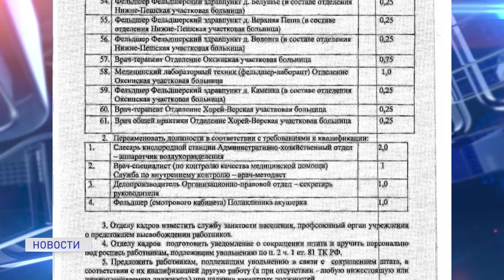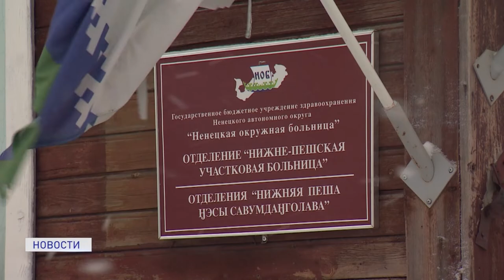ШТАТНАЯ РЕОРГАНИЗАЦИЯ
Ситуацию с проведением организационно-штатных мероприятий в Ненецкой окружной больнице губернатор округа взял на личный контроль. Сокращение ставок медицинских работников вызвало большой общественный резонанс.